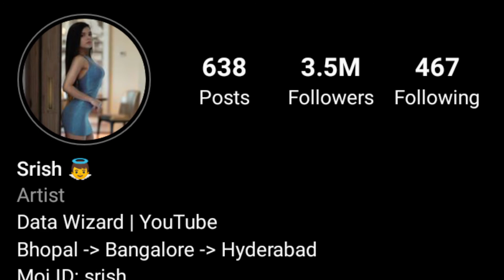Srishti Shukla (sriiishh) Lifestyle | Srishti Shukla Biography 2021 Lifestyle ,age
hello doston aaj main baat karne wala hun Srishti Shukla ke Lifestyle ke bare mein

CREDIT :)

NOTE :- 'If Any Copyright Owner Find Their Content in My Video So, please Kindly Contact Me ( through mail which is given in my channel about section ) Before Giving Strike or Do Something  Either I Well Remove my Video or Will Give You Credit.'